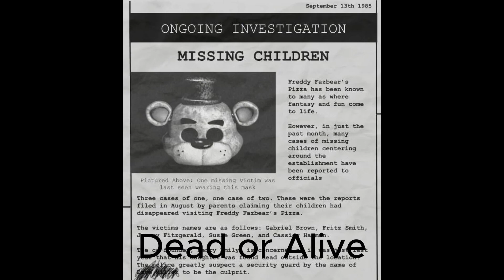[FNAF/BLENDER] TERRIFIED short.